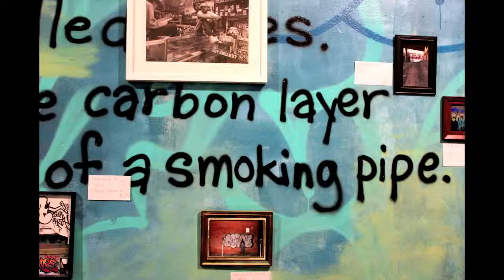Howard Street Gallery Final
Howard Street Gallery was a haven for graffiti artists in the Chicago area, until it had to close down because of lack of funds and strict anti-graffiti law enforcement. To young street artists, graffiti is a form of self-expression and an outlet to showcase their artistic talent, but graffiti as an art form is constantly under the scrutiny of the public and the law, which view it as pure vandalism.